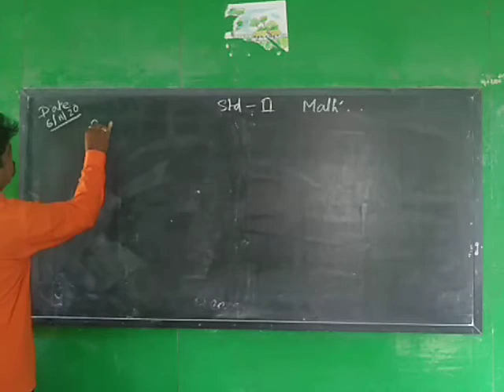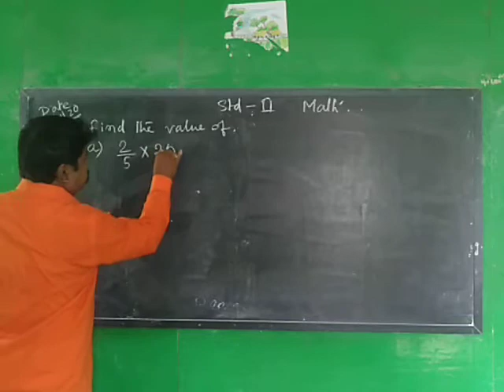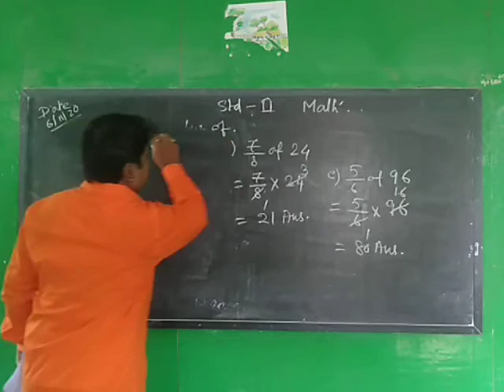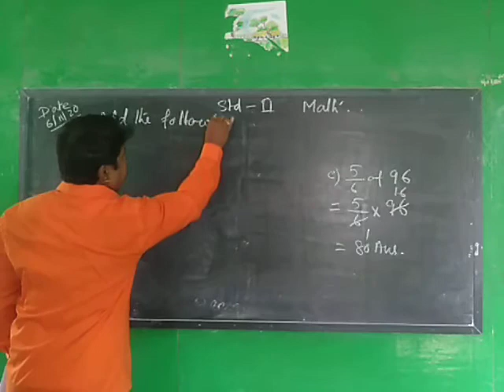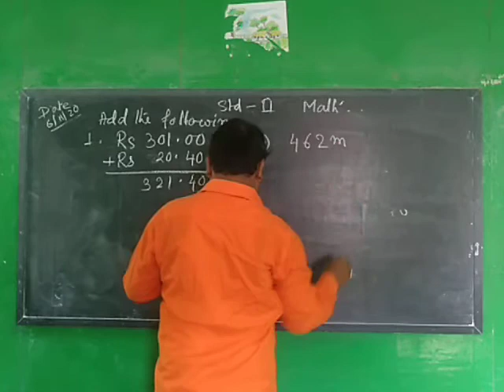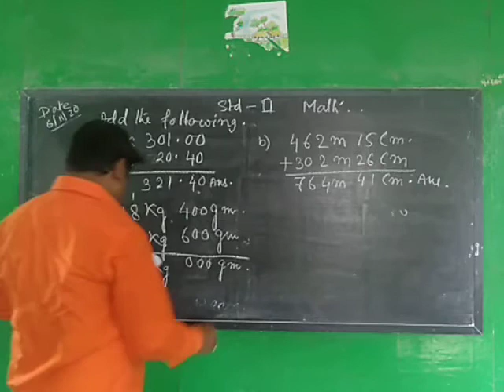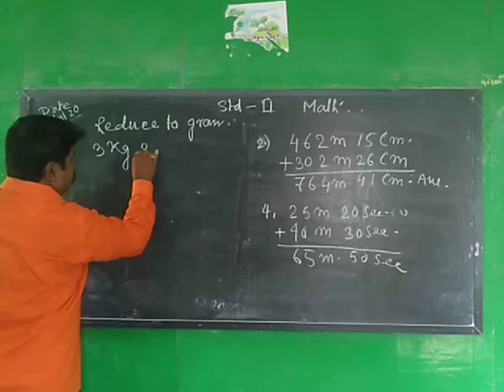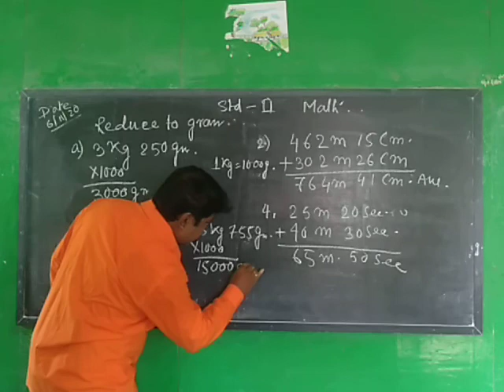STD - II ( SUB - MATH )